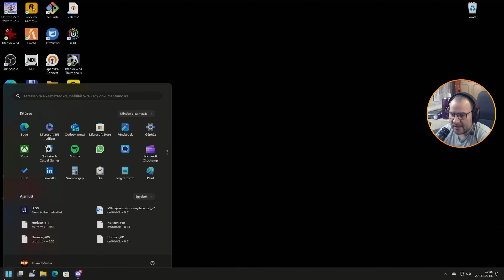Le kell kötözni őket! Újabb kihívás #12 | Horizon Zero Dawn végigjátszás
A naptoronyból kiérve újabb kihívással találjuk szembe magunkat, új ellenfelek, amiket nem érdemes csak úgy megtámadni. Új fegyver kell. Az új fegyver, képes arra, hogy lekötözze a dínokat és a földre kényszerítse a repülő dínókat. Hajrá!!!

Gép:
Tápegység: NZXT C750 750W
Alaplap: Asus PRIME X570-P
Ház: NZXT H510
Hűtő: NZXT Kraken X53 240mm AIO Aer RGB Liquid Cooler hűtő
Ram: G.Skill 64GB/3200MHz DDR-4 Trident Z (Kit! 2x 2db 16GB)
Proci: AMD Ryzen 9 5900X 3.70GHz
Videókártya: GIGABYTE RTX 3060 Ti 8GB DDR6 OC LHR